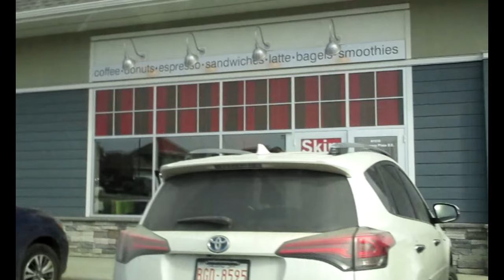ROAD (rude) TRIP with TUPSIE/ First VLOG /Despacito/ OFW OOTD/ UBER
This is it mga beshy! We finally reached 600 + subs. Push lang ng push mga bes! At dahil kalevel na natin sina Alex G sa dami ng subs natin (lol) eh pinush na namin ang new playlist sa aming channel. Ang "ROAD TRIP with TUPSIE" every Wednesday po yan mga bes!
*First Vlog kaya pagpasensyahan niyo na*